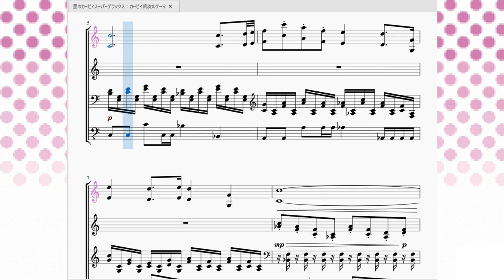星のカービィスーパーデラックス：カービィ凱旋のテーマ Kirby Super Star : Kirby’s Triumphant return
今回は星のカービィスーパーデラックス「銀河に願いを」より、マルク撃破時に流れるあの有名な曲を再現させて頂きました。

　20秒程度しかありませんが、「テーテレレレレレテーテッテテー…」という有名なサビ(？)から始まる壮大な曲です。最後の「デデデデデン！」の音と共に「THE END」の演出が入るのはプレイしていて感動を覚えました。そしてそこから場面展開してエンディングシーンに入る時に「ああ、本当に終わったんだ」という気持ちが起こりますね(遠い目)。

　さて、この曲はカービィBGMの歴史を語るうえで重要な曲となっています。
なぜなら、この「カービィ凱旋のテーマ」がこの後のカービィ作品で幾度となくアレンジされて登場するからです。ただし、この曲単体での登場はほとんどありません。
じゃあどこに登場するか。それは「曲の中」です。

　実はこのスーパーデラックスにも「水晶の畑エリア」と「メタナイトの逆襲：艦内」の曲の中にしれっと挟み込まれています。
　最初の１音が短調でその後の音に長調が多く、そしてカービィミュージックに頻出する変ホ長調(♭が3つの楽譜)から始まる曲なのでとにかく他の曲に挟みやすい！揚げ物料理に使うつなぎの卵くらい曲を繋いでくれます。
　また曲調は壮大な雰囲気に加え、大人しい部分と、未来を感じさせる明るい部分とかなり印象がコロコロ変わる曲なので、ボス戦や重要なシーンなどとにかく大事な場面の時にこの「カービィ凱旋のテーマ」フレーズが流れるようになっています。

「飛べ！星のカービィ」「CROWNED」「デデ・デデデンz戦BGM」「VS.スタードリーム」…と大体ボス戦の中に使われることの多い曲です。他にもいろんなところで使わていますから、探してみるのも一興かも。